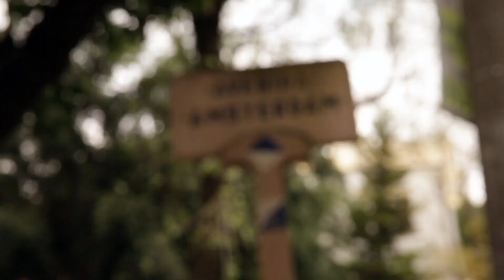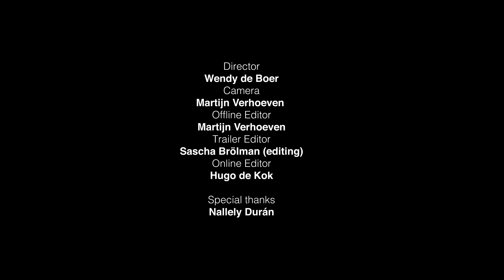DOC 4: KLM stewardess meets documentary photographer Ramiro Duran - MEXICO CITY - Powered by NIKON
Hello, my name is Wendy de Boer and I am a flight attendant for KLM Royal Dutch Airlines. Besides traveling my other big passion is photography. On my trips I meet local photographers around the world and do a photo team up with them. Together we visit the most beautiful and interesting places in their city and through our lens we learn more about photography, culture and life. I decided to share these wonderful experiences with you and create short film documentaries about these team ups. The name of my project is "Shoot with a local" and my mail goal is to celebrate humanity through photography and show the world that when you share your passion and when you connect to others you can not only make your own life more beautiful but also the life of others...

This is my new video about a photo team I did with a great photographer from Mexico. His name is Ramiro Duran and he did many interesting photo projects, among others also for National Geographic. In the video you will learn more about Ramiro's vision about photography and you will see how we go on the streets of Mexico City together and learn more about photography, culture and life. Do you want to know more about Ramiro find him on instagram @rduran_ig

Photographers in intro:
Iran: Hadi Mohseni : @hadimohseniphotography
Bahrain: Isa Ebrahim : @isaebrahim
                Fadhel Almutaghawi : @almutaghawi
                Saheed Dhahi: @idhahi
Entebbe: Pius Kibazzi: @kibazziphotography
Buenos Aires: Alejandro Calviello: @Alejandro.Calviello
India Kolkata: Shivam Pandey: @shivam_photofarm
Kuala Lumpur: Arif Kaser: @arifkaser
India New Delhi: Shweta Malhotra: @shweta.malhotra03

This video was also powered by KLM royal Dutch Airlines and NikonNederland
Video fine tuning credits Hugo de Kok/sounds like film

Natalia Lafourcade feat.                        Los Macorinos
791 - Necesito una mujer cocinera      Conjunto Arsenio Rodriguez
Once Upon a Time in Mexico                The Weird Beards
Black Magic Woman                              Santana

Twitter and LinkedIn: name: shootwithalocal

Do you still have more time and are you interested? Come and watch my previous videos too:

Of course I would be very pleased to welcome you as my new subscriber and don't forget to turn on your notifications so that you don't miss my upcoming videos!

STORY BEHIND: SHOOT WITH A LOCAL:
Through my activities on social media I got to know many fellow photographers. They started to invite me in their hometowns and I decided to meet them on my trips. Soon I found out that there is a special story behind every photographer, and I also realized that in the end we are all looking for the same ‘exposure for our work’. This is not easy nowadays in the over saturated market called photography. So I wanted to do it differently. Why should we all sit on our “own Island” if it is way more interesting to learn from each other and share your passion. I personally found out that by looking up for connection you can create a bigger goal then only stay focussed on yourself. My life quote is:  “Believe in yourself.. but also in others”

This is exactly where my project @shootwithalocal came about. It is a non-profit initiative with the aim of connecting people and the world and sharing the passion for photography. In the video documentaries about my photography meet ups I show the viewer 'who' is the photographer behind the camera, how we work together, how we share our passion, how we inspire each other, how we connect with other locals and we learn about photography and even more important about life! All this combined with the final results of the photos included.

One day, I hope to be able to bring all the photographers together with their work in one place, in one exhibition. We bring the world together and show that it is more beautiful by connecting and sharing and helping each other.

Wish you wonderful photo moments, warm regards Wendy